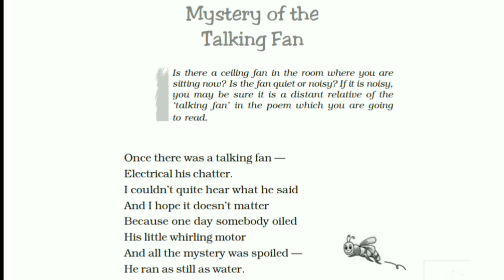NCERT Class 7 English - Honeycomb - Mystery of the talking fan - Poem | Hindi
This is an introductory lecture on CBSE Class 7th topic - Mystery of the Talking Fan.
Dear Friends,
I, Jayam, trying to provide study materials in most easiest and simplest method. In this video, I have taught about " Mystery of The Talking Fan " based on NCERT/CBSE curriculum.
This is a small contribution towards RIGHT TO EDUCATION & this is the MOTO of this channel.